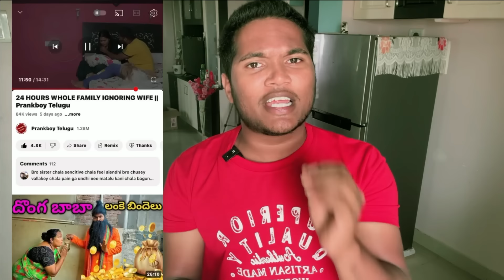Oyo lo wife ki dorikipothe 🥲|| PRANKBOY TELUGU